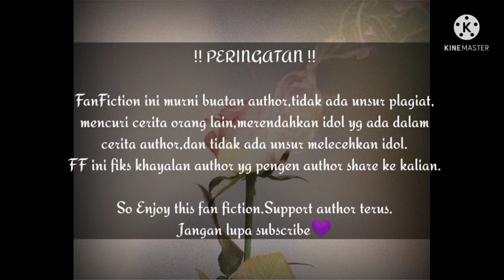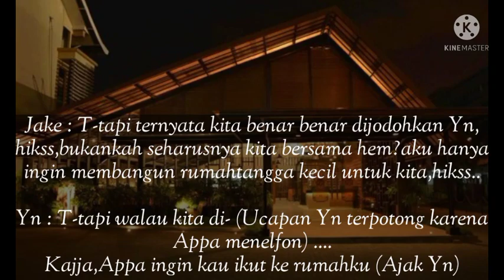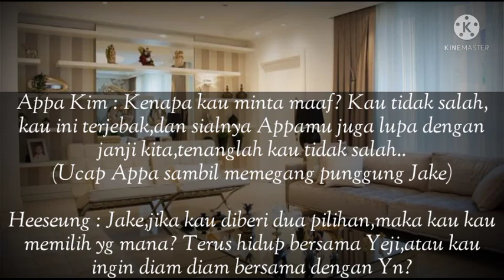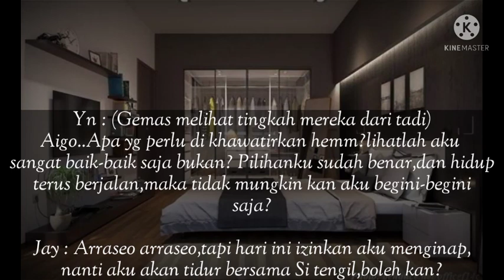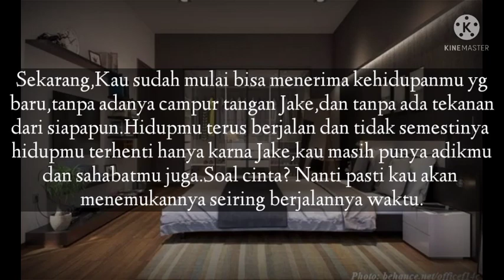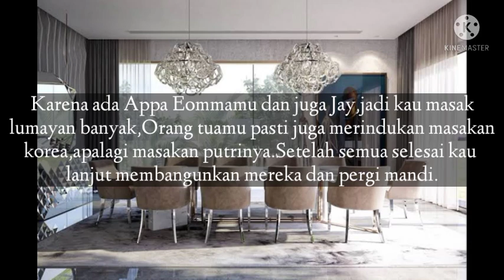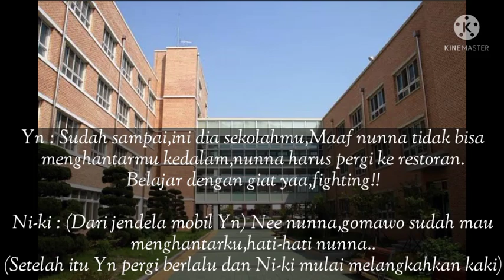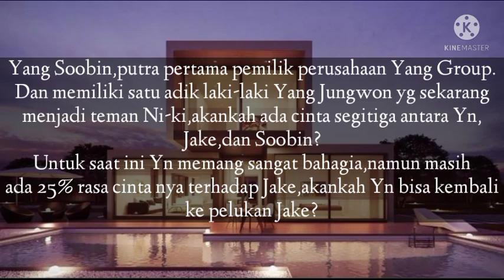FF JAKE ENHYPEN -The differences that unite- Eps 32 /END/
Haii Guysss🥰

Finally FF Jake sudah tamat di episode 32.
Ceritanya ngegantung ya? Iya emang sengaja di gantung dulu biar ada S2 nya eheh.S2 nya kapan? Sabar kita lanjutkan ke FF PSH dulu😊

Mau liat ketengilan Ni-ki? bisa liat di FF sunghoon,mau ketemu sad boy Jake? tertera sudah di Ff Sunghoon😋

Terimakasih untuk kalian yg sudah setia sama Ff author,semoga kalian tambah suka dan makin sabar ngadepin kerandoman author dan menghadapi keadaan cerita yg ngegantung ini.Supporr author terus ya biar makin semangat + ceritanya makin bagus😍

Author sangat sangat berterimakasih❤

ILOVEYOU🤎